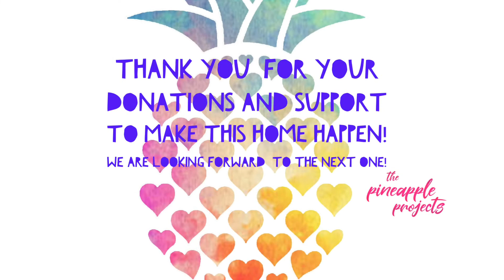The Pineapple Projects | Project #2 | June 19, 2020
Check out the Before/ After!! 👇🏻🎉🤗
The Pineapple Projects loved hard on their 2nd family today! So many showed up in a big way to turn this house into a true home!! Our hearts are full and hopeful for them as tonight they enjoy many new comforts and hopefully, a burden lifted!! Sweet dreams family from your community! 💕🍍